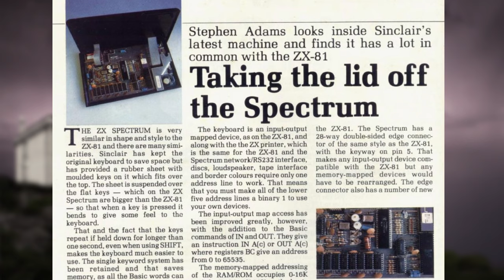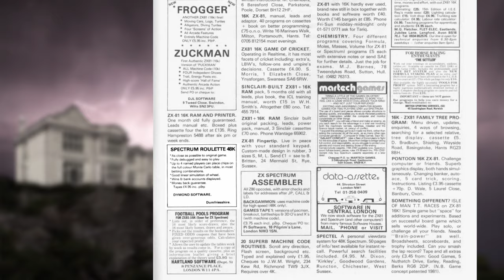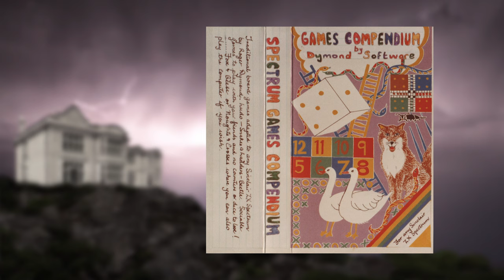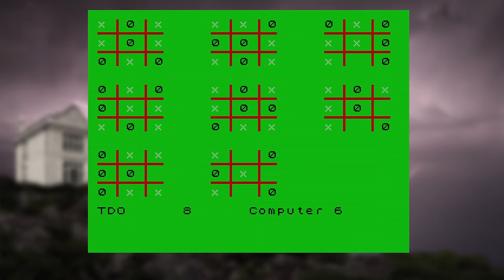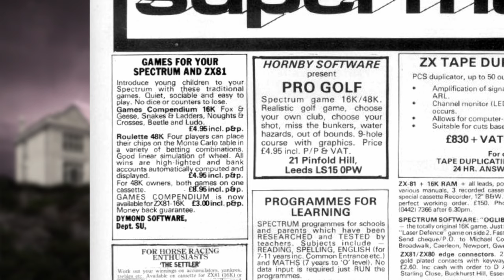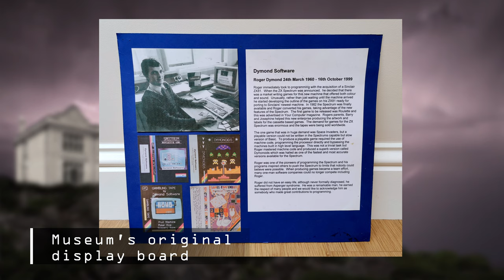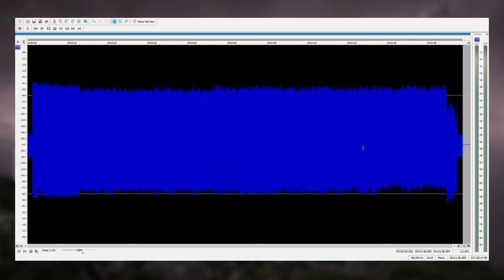Dymond Software (Roger Dymond and his lost games)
Life was difficult for Roger Dymond as he learned to live with Asperger Syndrome. Then the 1980's home computer era arrived and opened up a whole new world of possibilities for Roger. Join me as I learn about this pioneer of ZX Spectrum games programming who, with the help of his parents, started his own mail order games enterprise.

● Chapters:
00:00 Intro
00:20 Roger's difficult early life
01:45 ZX81 and ZX Spectrum to the rescue
02:37 Roulette (Roger's 1st ZX Spectrum game)
05:06 Family run mail-order enterprise
06:06 Games Compendium (Roger's 2nd ZX Spectrum game)
08:27 Rescuing long lost ZX81 version of Games Compendium
11:54 The Dymond's last advert
12:40 Gambling Tape (Roger's 3rd ZX Spectrum game)
15:11 What Roger did next
16:08 How I learned of Roger Dymond
16:54 Some incredible luck and amazing museum donation
18:06 Dymonoids (Roger's last ZX Spectrum game)
19:53 From old tapes to emulator files - How I converted Roger's tapes
20:52 Barry's beautiful cassette inlay covers
21:36 Museum of Computing
21:42 Help raise money for charity in Roger's name
22:09 TDO Benefactors and End Titles

● Music in order of being played:
Psychic Need (Chasms)